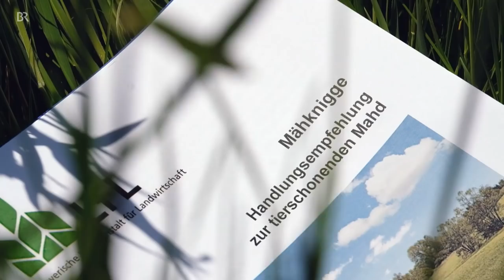Rette die Rehkitze in der Wiese: Ein Knigge fürs Wiesenmähen | BR24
Das Kitz in der Wiese ist erst ein paar Tage alt und vielleicht bald schon tot: Jährlich sterben auf deutschen Wiesen tausende Wildtiere und Insekten durch Mäharbeiten. Und seit Jahren wird diskutiert, wie man die Tier-Verluste verringern könnte. Helfen soll jetzt ein "Mähknigge".